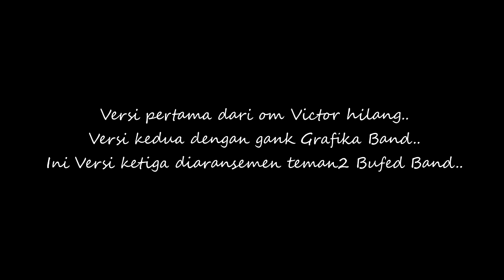ANGIN BAWA AKU - Lagu Traveling - Bufed Band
Lagu cinta yang universal, ini arrangement sahabat2 BUFED Band.
Mohon maaf teman-teman jika foto yang ditampilkan pada video ini tanpa izin satu persatu.
Semoga bisa jadi kenangan dimasa tua kita yey..

Sehat selalu sahabat lama..